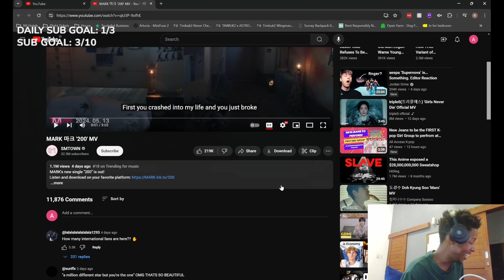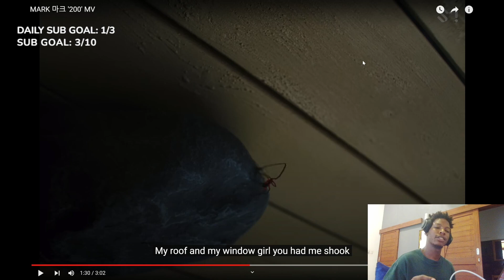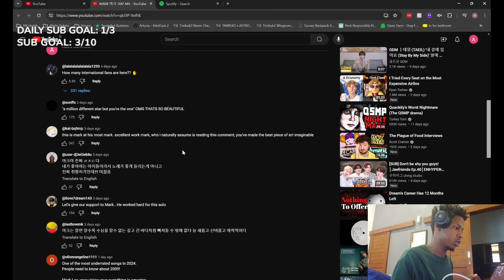Dashe Reacts to 'MARK 마크 '200' MV'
MARK 마크 '200' MV
Reaction from Bali